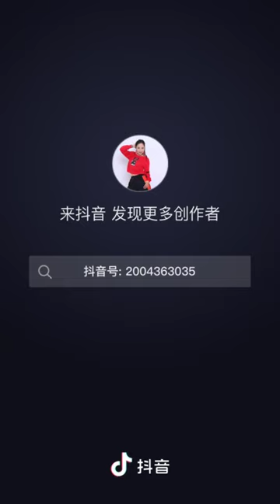Full version🔥Love is on🔥🔥 , Yang Liping square dance, popular music🔥 , love is on fire, popula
Full version🔥Love is on🔥🔥 , Yang Liping square dance, popular music🔥 , love is on fire, popular on dou, hot songs on Douyin, choreographer Huihui Peach Liping Combination